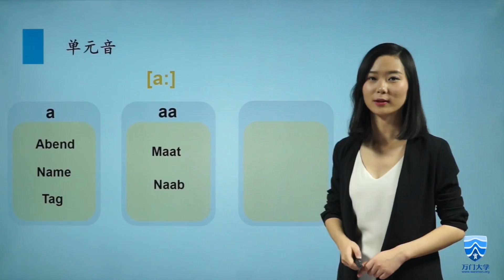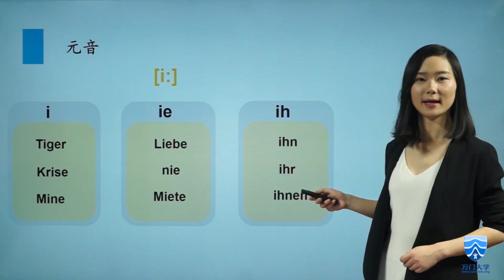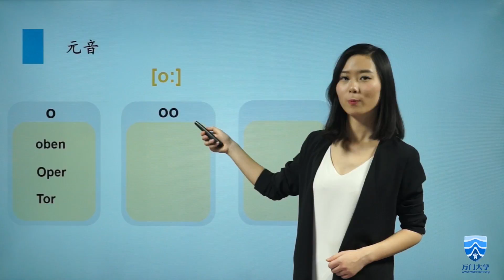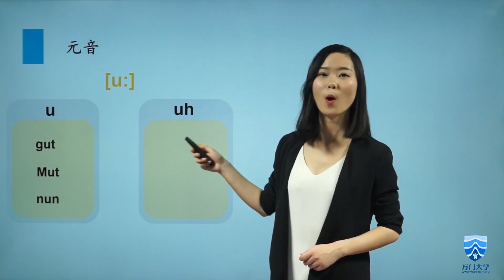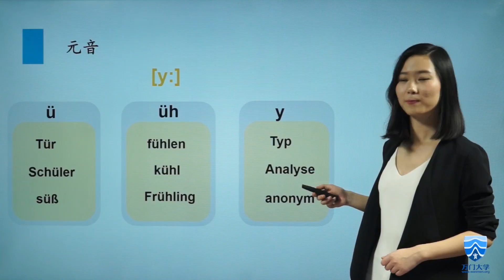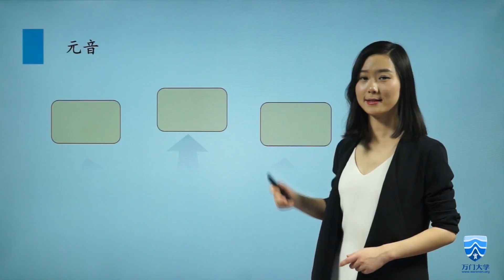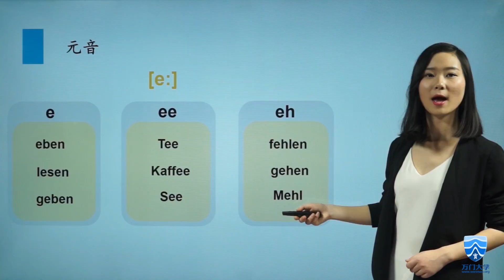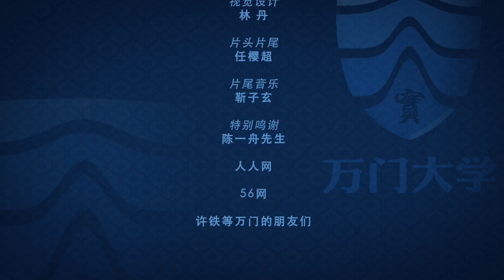万门语言德语初级上2 2 元音1